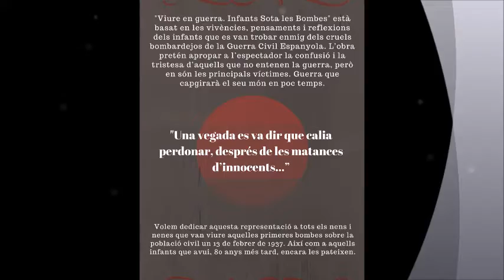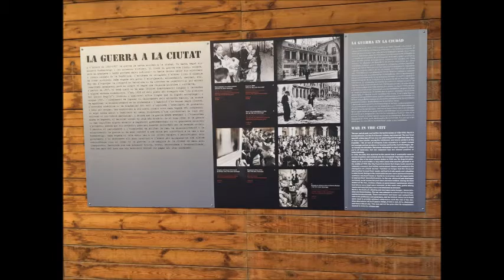"Viure en guerra. Infants sota les bombes" Galeria fotogràfica, refugi antiaeri 307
El passat 20 de març vam fer alguns fragments de l'obra "Viure en guerra.Infants sota les bombes" al refugi antiaeri 307. Així el públic va poder gaudir d'algunes escenes in situ en els espais de memòria que aquestes estaven passant.
Aquesta experiència forma part de “Donar veu a la memòria” és un projecte d'aprenentatge-servei impulsat per l'Institut Lluís Vives de Barcelona, que pretén recuperar la memòria dels adolescents del passat a través de les fonts primàries trobades i donar-los-hi veu a través d’un espectacle teatral.
COORDINACIÓ DEL PROJECTE: Joan Sanromà, Elisenda Cartañà, Rafel Baldoví i Mercè Manso